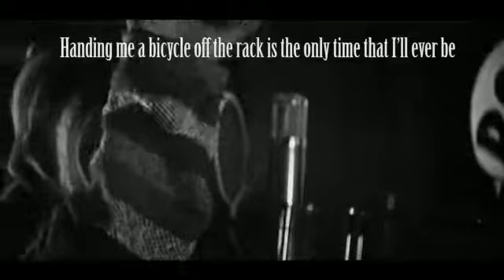Roqy Tyraid - TYRAID TUESDAY 2 (Freestyle)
Back around for another !! Went from classic to contemporary with that Jack Harlow.

Tyraid Tuesday 2 ( Freestyle )

Shot by MedafOracle.  Recorded at The Wav Studios -- Phoenix, AZ --

HB2310 was just axed axed but SB1485 is still here and threatening our ability to vote! Then there's HB2309. Can't stress how important being involved is, family. Keep in mind that bills that get nixed can find their way back on the floor via strikers. Please follow Progress Arizona for those living in the home region. And for those who don't.. find your local resource and push back. We've got this.